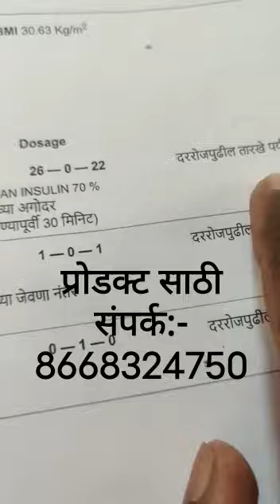100% मधुमेहमुक्ती संपर्क: 8668324750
संपर्क करा